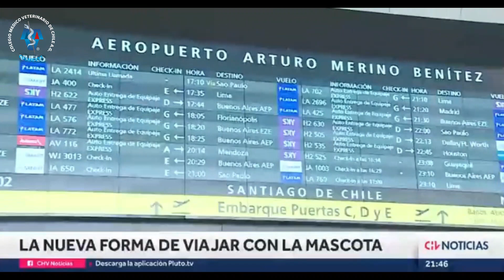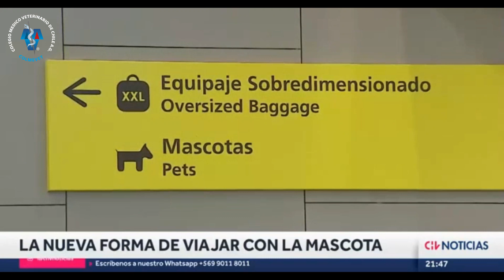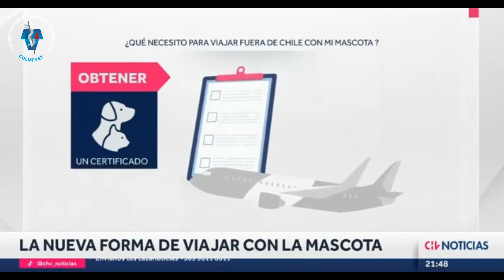Consideraciones para viajar en avión con mascotas. Colmevet responde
Ana Soto, secretaria de la Comisión Nacional de Tenencia Responsable de Mascotas de Colmevet, hablando para nota de@CHVNoticiasTV sobre las consideraciones a tener en cuenta si se quiere viajar en avión con una mascota, sus requisitos, y su preparación previa a través de un refuerzo positivo.